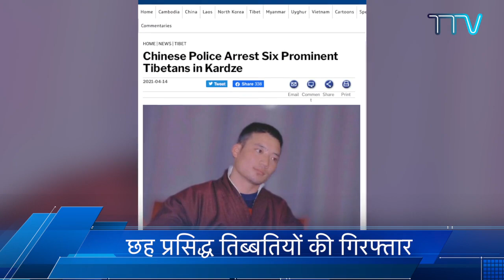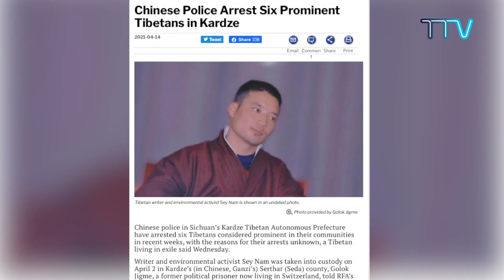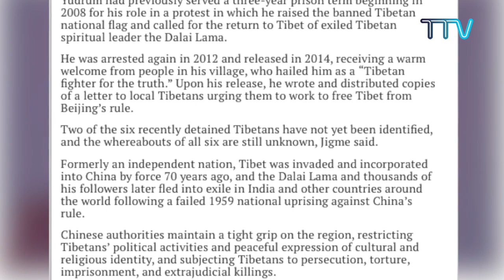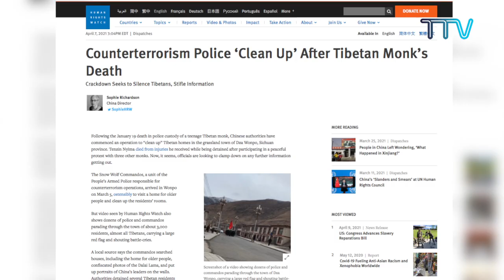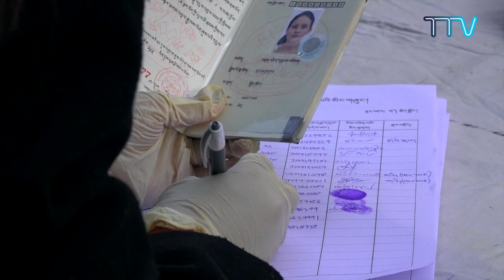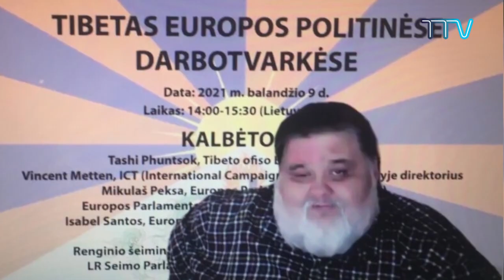Tibet This Week Hindi News: तिब्बत इस सप्ताह (16 April 2021)